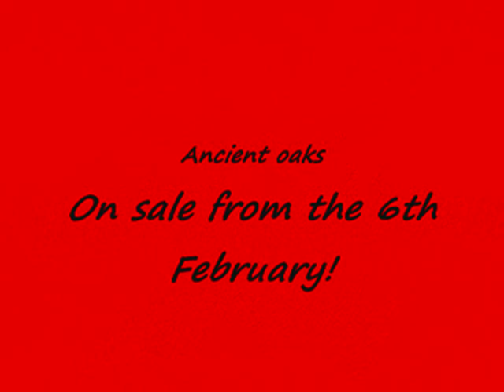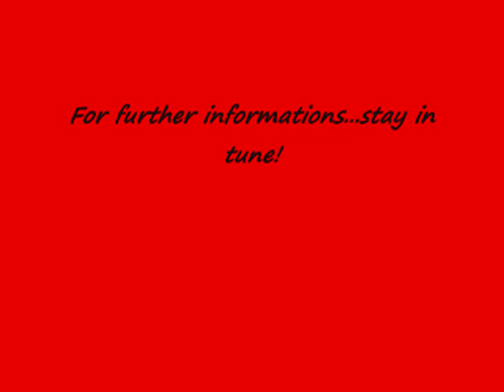Cd Promo Ancient oaks-ElfenWald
First cd containing 7 own songs remixed and remastered.